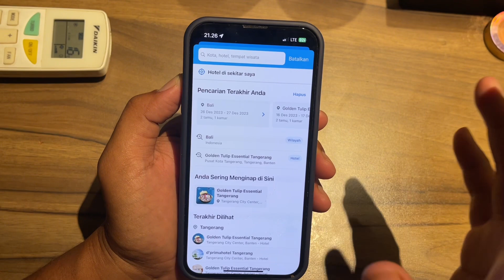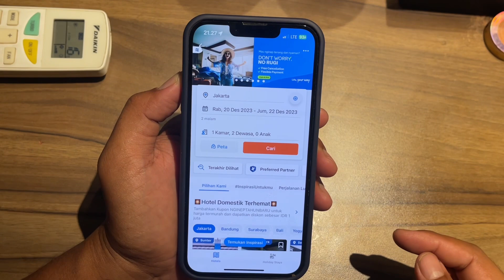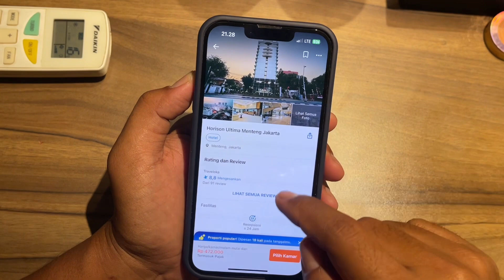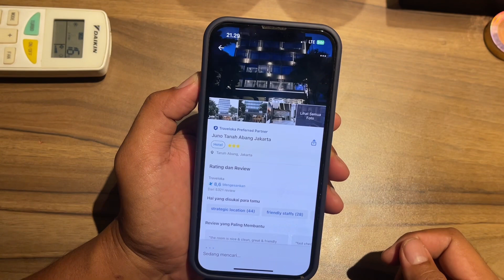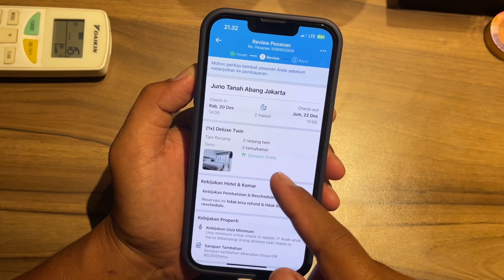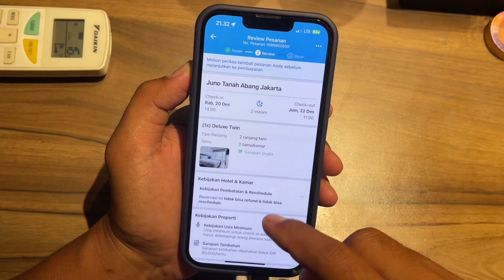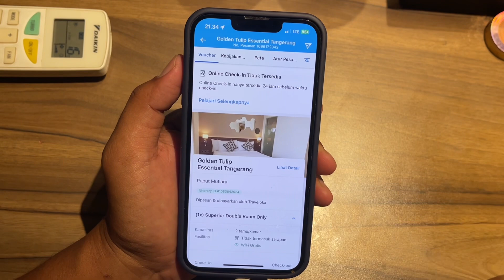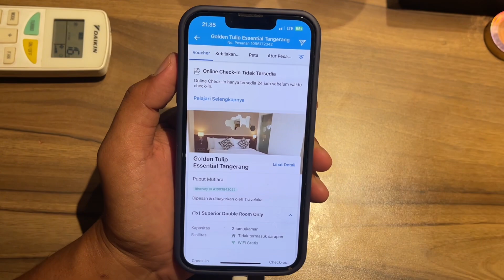Cara booking kamar hotel di aplikasi traveloka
Video ini berisi tutorial cara pesan kamar hotel lewat aplikasi traveloka dengan mudah sesuai kota yang akan di kunjungi